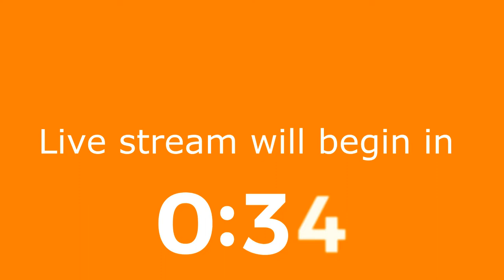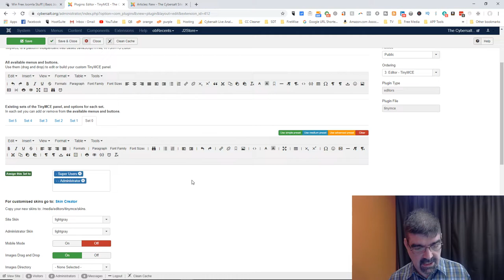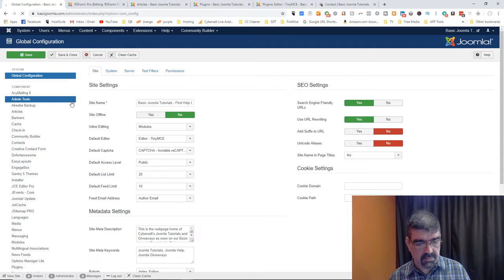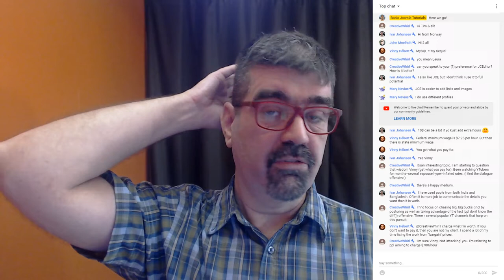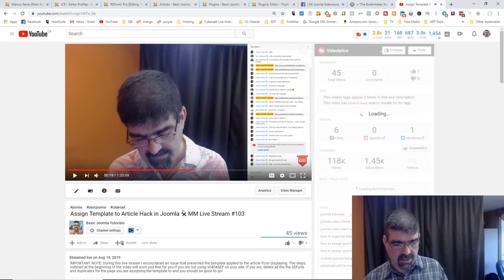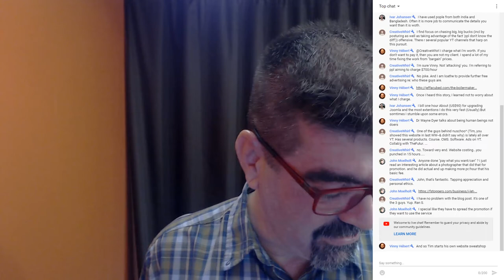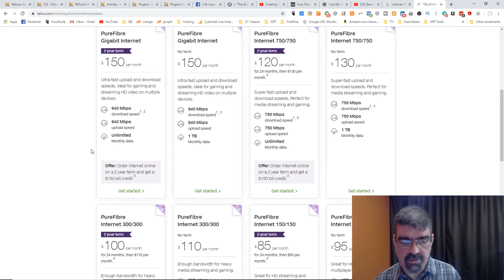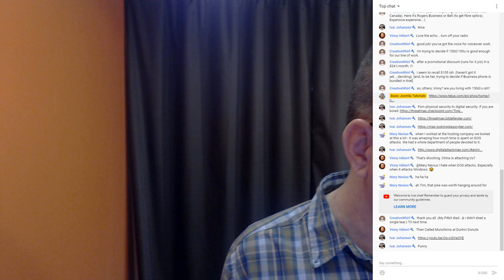Declutter TinyMCE in Joomla 🛠 MM Live Stream #104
If you are using the TinyMCE editor that comes with Joomla and find it cluttered with dropdowns and buttons you don't need or want your users to use, there is a way to change its layout and options.

How to change the layout and options in TinyMCE editor is what this Maintenance Monday is all about.

Here are the links and info mentioned (or that I should have mentioned) in this Live Stream:

JoomCast - A podcast about Joomla!